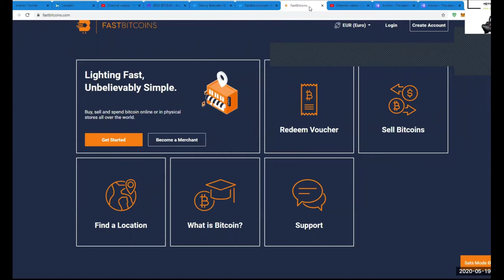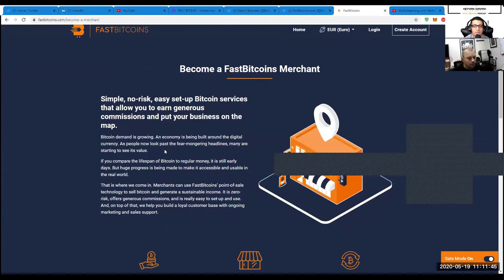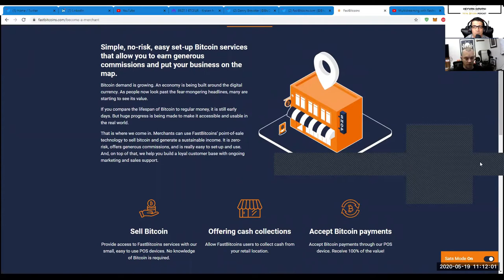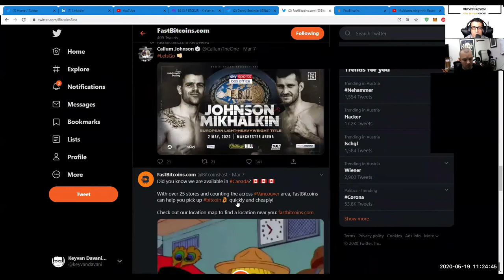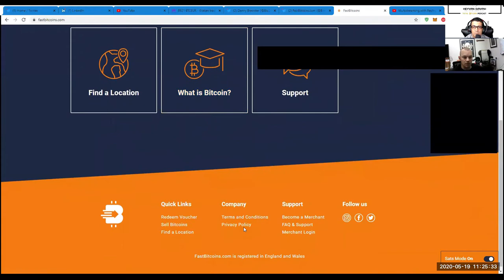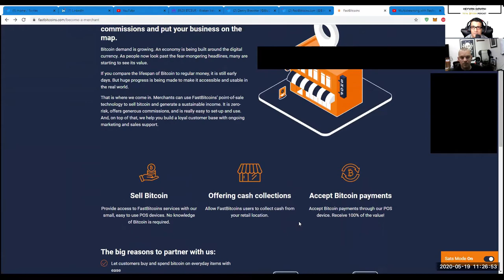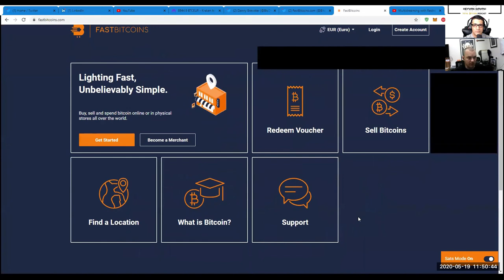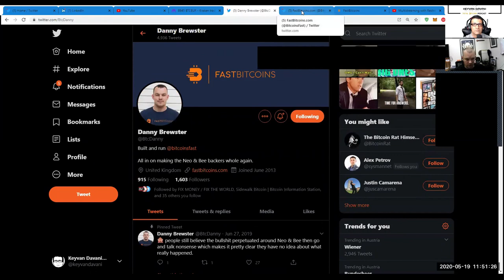TotalBitcoin #91: Danny Brewster- Educate, Buy, Sell, & AutoDCA with Fastbitcoins.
Danny Brewster- CEO of Fastbitcoins.com - joins me in this episode to talk about:
-Macro-Economical Crisis and Bail-Ins of Cyprus in 2013
-Educating about Bitcoin
-Opsec & technical challenges for Bitcoin-Noobs
-Merchants´ Adoption of Bitcoin?

Links of Danny Brewster:
twitter: @BtcDanny / @BitcoinsFast